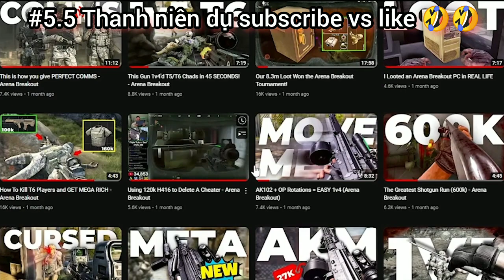Top 10 mẹo nên biết hàng đầu cho người mới - Arena Breakout